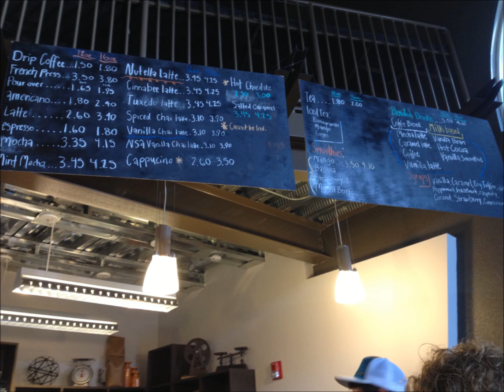Camp Electric Florida 2013. Morgan Mims